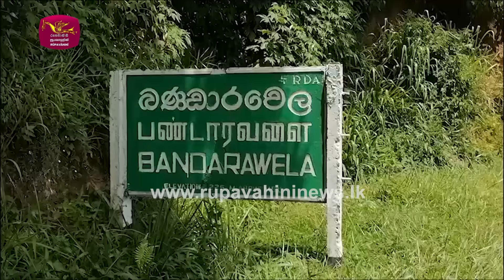බිහිසුණු කාලගුණය මුහුදේ වෙන්න යන වෙනස | Weather SriLanka | Rupavahini News